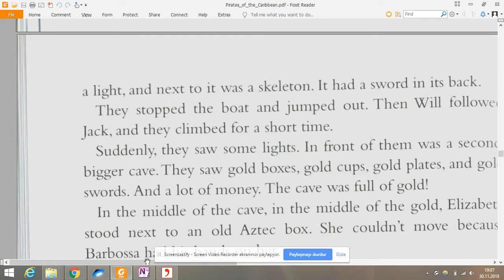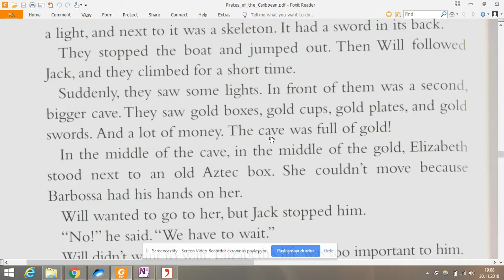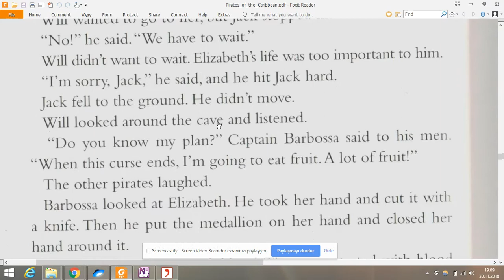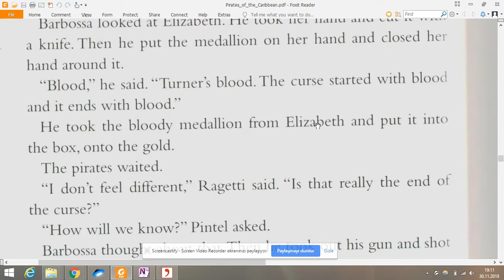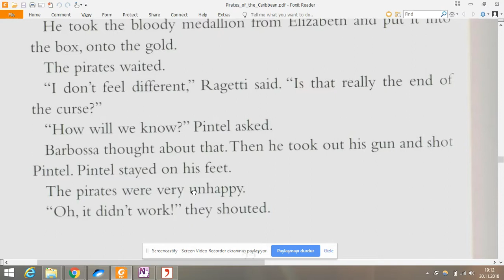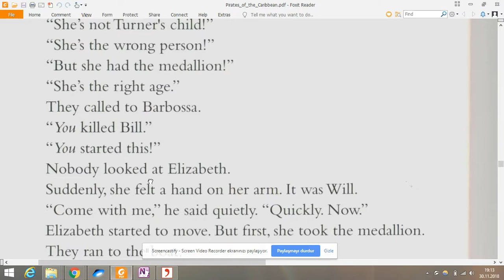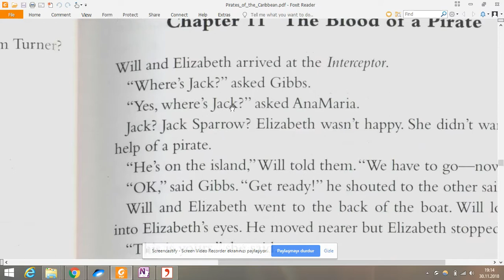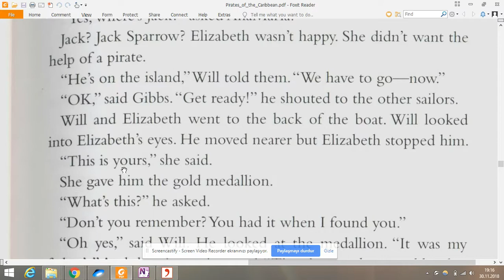Pirates of Carabians 8